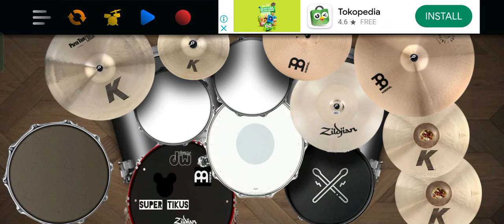Mengucap Syukur Melitha Sidabutar Real Drum Cover